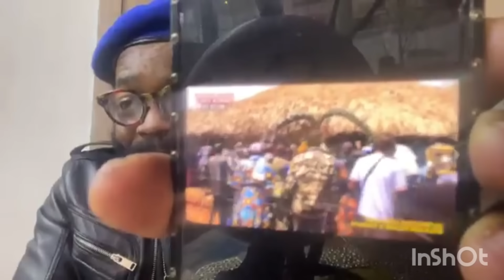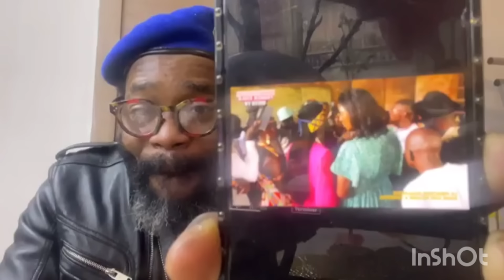MWANA YA KAGAME NA KASAI FELIX AKEYI MOSIKA, COMMANDANT ESSO MABELE EZO KENDE